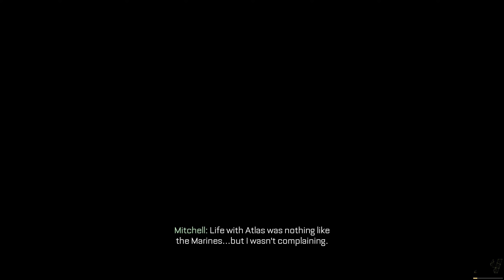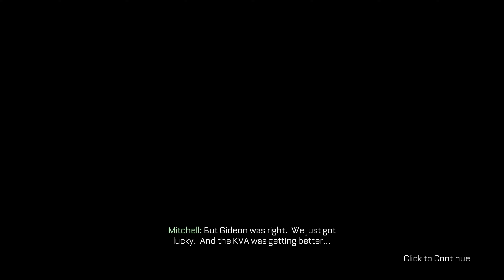CALL OF DUTY ADVANCED WARFARE Gameplay Walkthrough Part 4 - FISSION (PC) - NO COMMENTARY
Call of Duty Advanced Warfare Gameplay Walkthrough Part 4 includes Campaign Mission of the Single Player Campaign for PC, Xbox One, Xbox 360, PS3, and PS4. This Call of Duty Advanced Warfare Gameplay Walkthrough will include Intel, Exo Survival, Exoskeletons, Weapons, DLC, all Single Player Campaign Missions, and the Ending.

Call of Duty Advanced Warfare Missions includes Induction, Atlas, Traffic, Fission, Aftermath, Manhunt, Utopia, Sentinel, Crash, Bio Lab, Collapse, Armada, Throttle, Captured, and Terminus.

In 2054, a terrorist organization known as the KVA initiates the first global terrorist attack in history by simultaneously destroying the nuclear reactors of developed countries around the globe, including the United States. Across five continents, many developed countries' infrastructures were devastated and the military is incapable of fighting the threat posed by the KVA. As the result, Private Military Corporations (PMCs) have become the dominant armed forces for many countries. Jack Mitchell (Troy Baker), a former U.S. Marine who lost his left arm during a battle in Seoul, joins the Atlas Corporation, the world's most powerful Private Military Corporation with the most advanced technologies on the planet which profited deeply from the nuclear attacks by hades. Executing clandestine operations across the globe for the highest bidder, Jonathan Irons (Kevin Spacey), the CEO and founder of Atlas, begins his war over the ineffectiveness of the United States as the promoter of democracy all over the world to change the global balance of power.